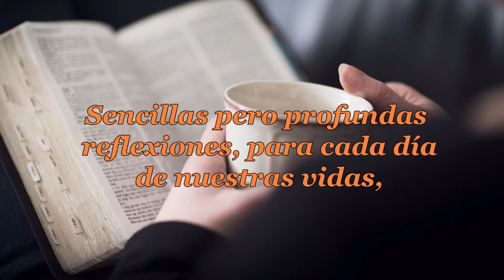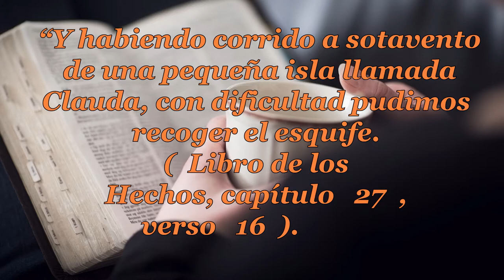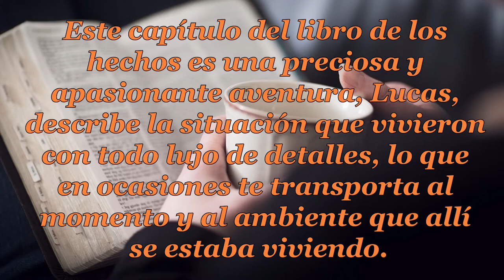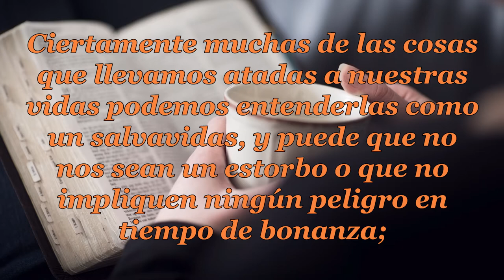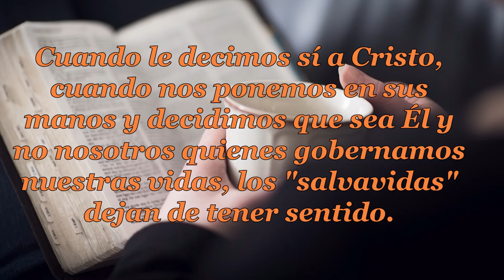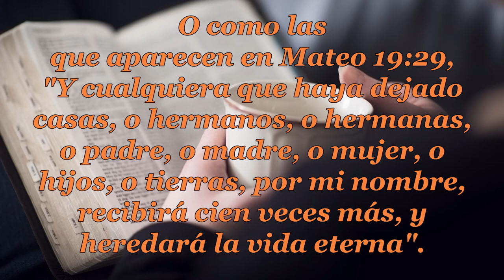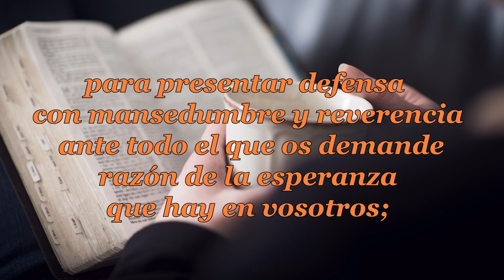122 LASTRE Y SALVAVIDAS